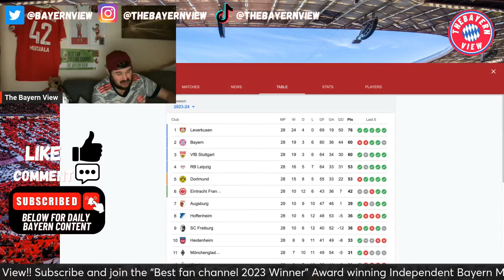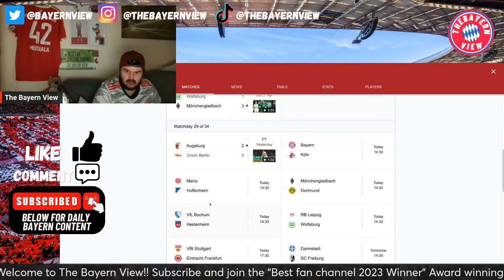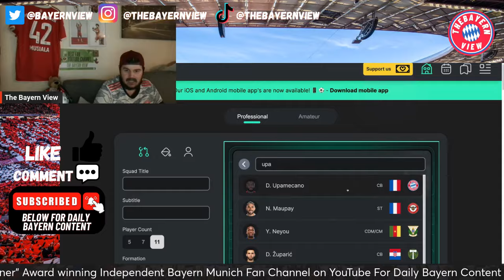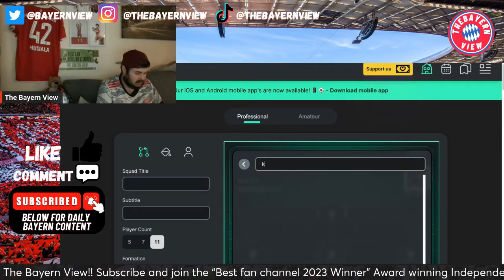Bayern Munich Vs Koln Preview - Bundesliga - Preview + Line up!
Hi guys and welcome to The Bayern View! In todays video we discuss Bayern Munich Vs Koln. In this video i show you the line up i think Thomas Tuchel will pick. Will i get it 100% right we'll have to see but i'm hoping for a win maybe 4-2.

Ignore ❌